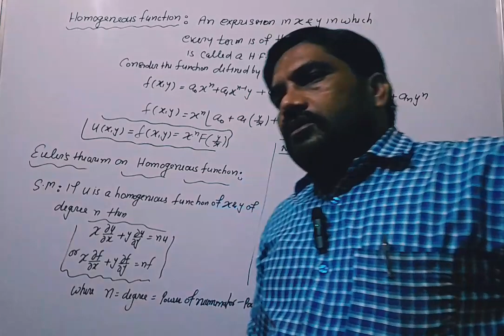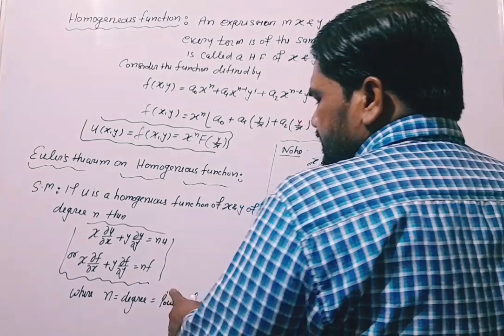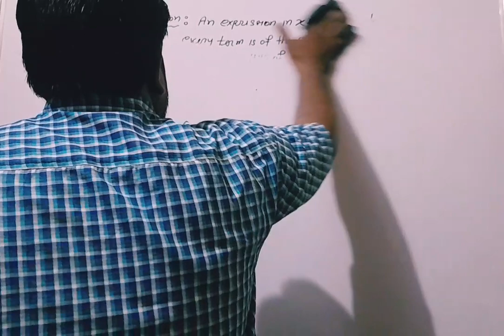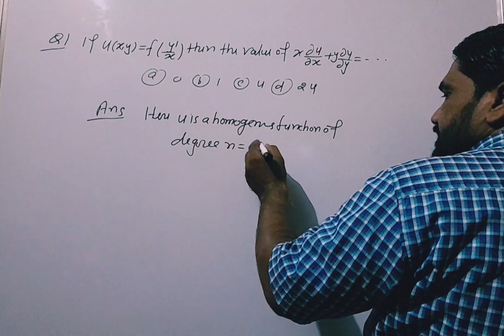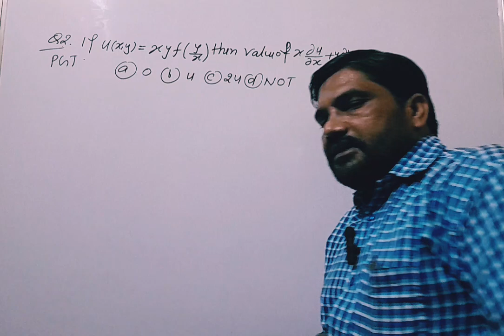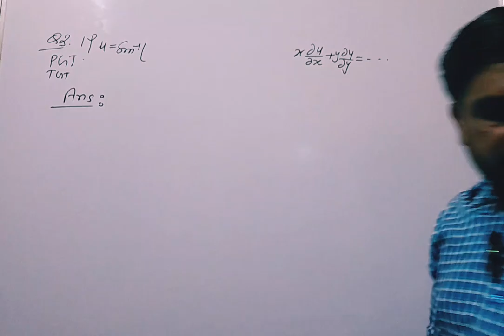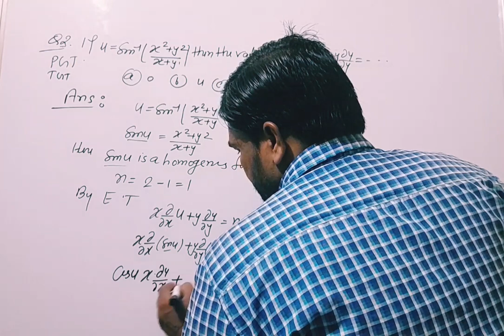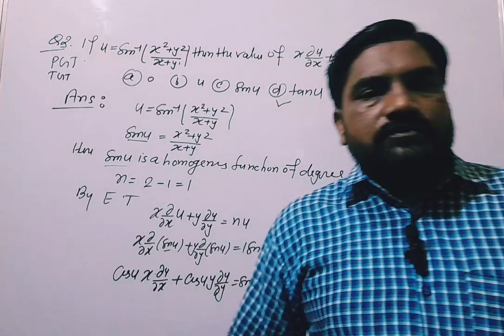B.Sc. Partial Differentiation Lecture 04